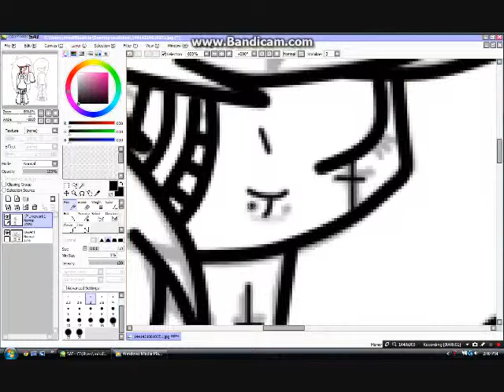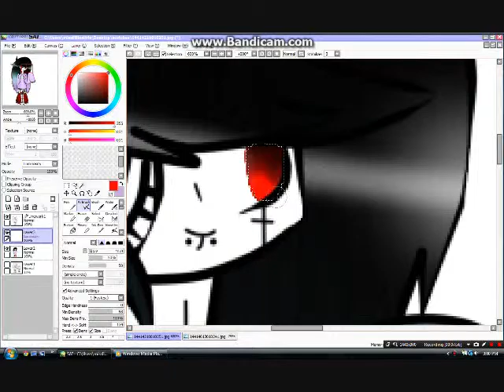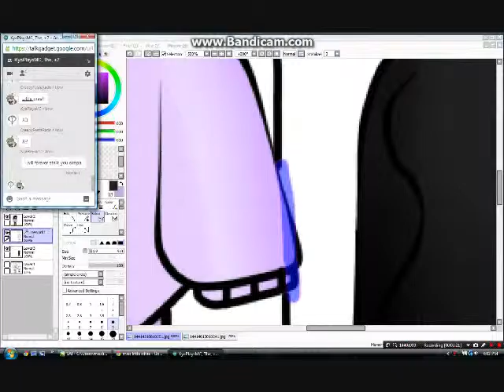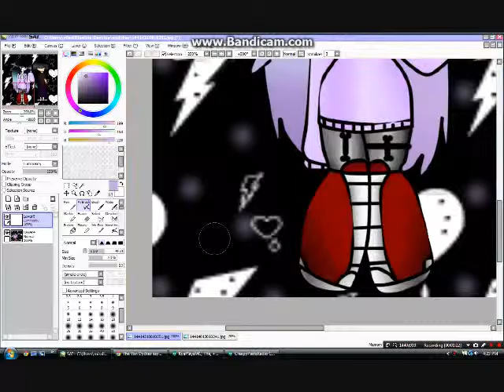[speedpaint] hai simpai {GIFT}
sorry it took long to upload i was running allover the place but a little giftie for meh simpai creepypasta radio and that shit and the pastel goth is my oc i just changed her look